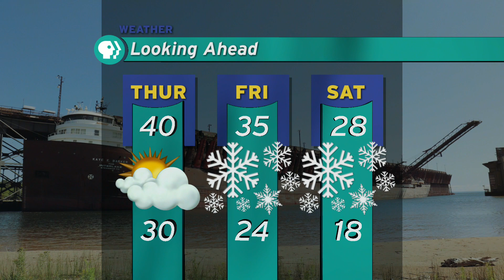Public Eye News 3/28/23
Aired Live on WNMU-TV
Produced by Megan Tarcea